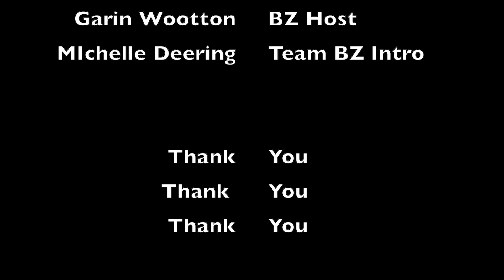Disc Golf: Scott Stokely vs Ron Converse Jr Match Play!